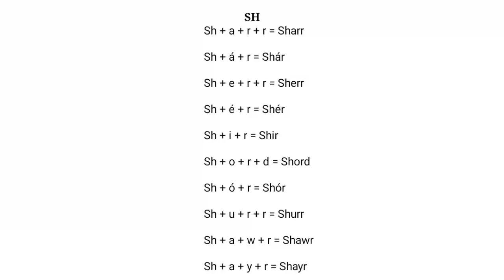SH | Darwant 25